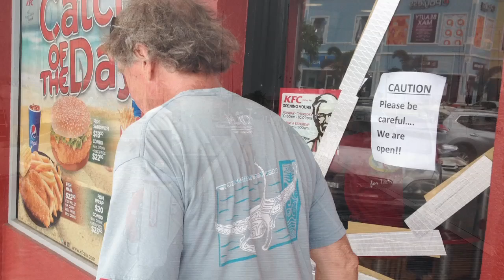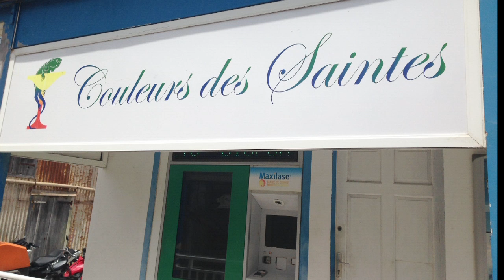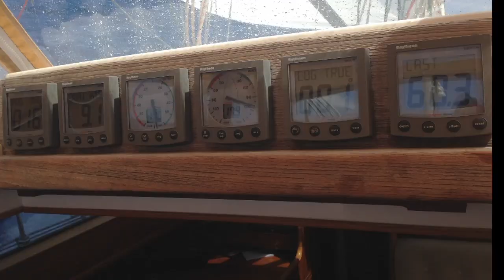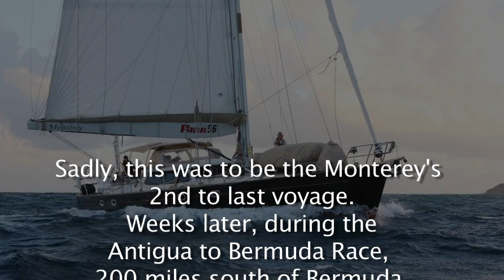St. Lucia to Antigua - a Sailing we did go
A fantastic Sailing adventure with some of my old Wall St. buddies, sailing from St. Lucia to Antigua aboard the Monterey, skippered by owner Les Crane. Crew: Ken Barclay, John Townley, Jim Unsworth, Ronnie Dalgleish. Sadly, this was to be the Monterey's  2nd to last voyage. Weeks later, during the Antigua to Bermuda Race,  200 miles south of Bermuda, Les Crane,  owner of the Monterey and his five-man crew safely abandoned their  sinking ship and were rescued by Esprit de Corps IV